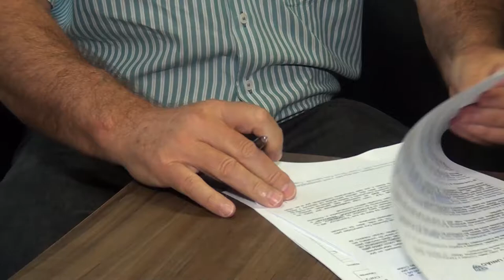Sicoob assina contrato de apoio ao clube esportivo união